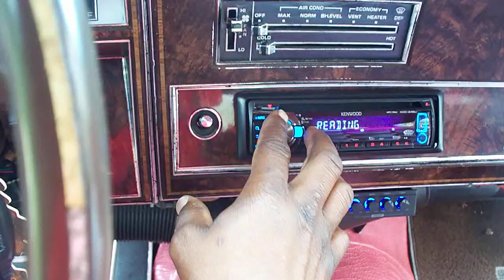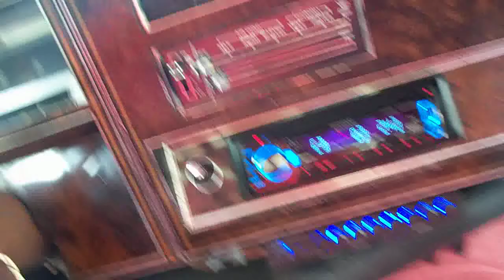sanford pontiac on 26's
bonnville on 26s clean interior 8s all around from sanford fl